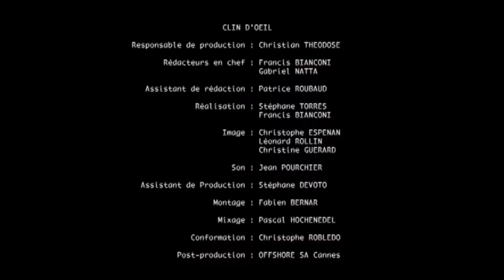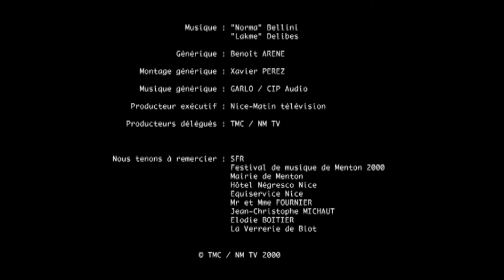Emission Clin d'Oeil - Montserra Caballe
Diffusée sur TMC, cette émission de Francis BIANCONI et Stephane TORRES nous fait découvrir un portrait inédit de Montserra Caballe.